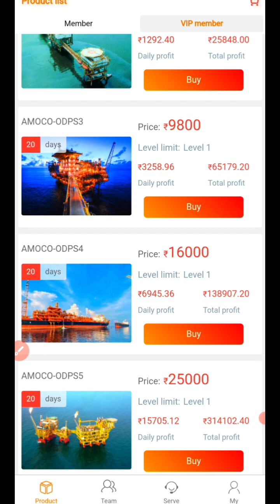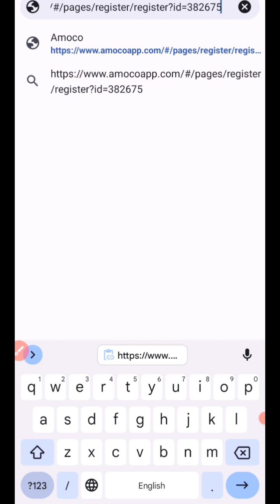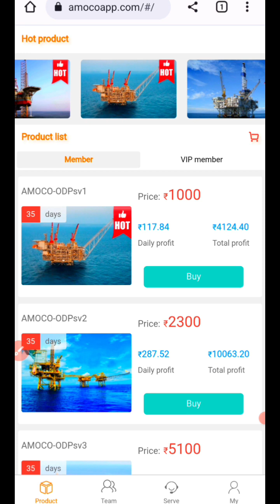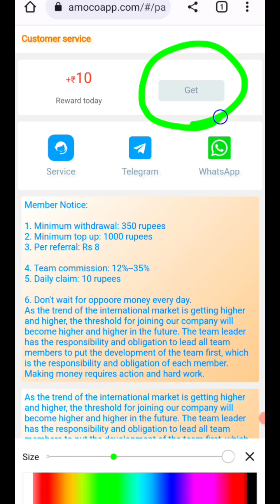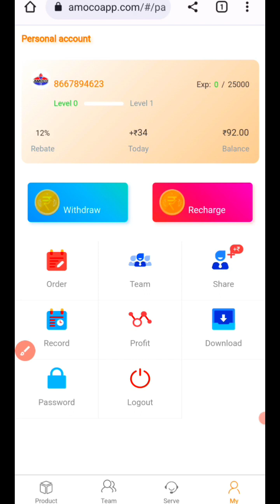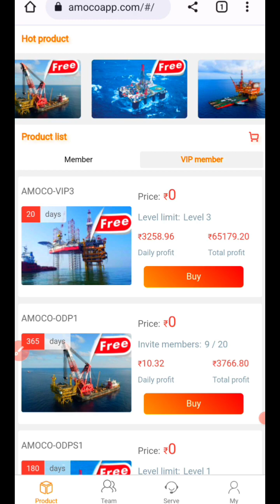பெண்கள் வீட்டிலேயே சும்மா இருக்கேன் அப்படின்னு கவலைப்படுகிறீர்களா இந்த வீடியோ உங்களுக்கு online job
Balaji marketing
long long time online job
period on online job
sbo online job
royaloonline job